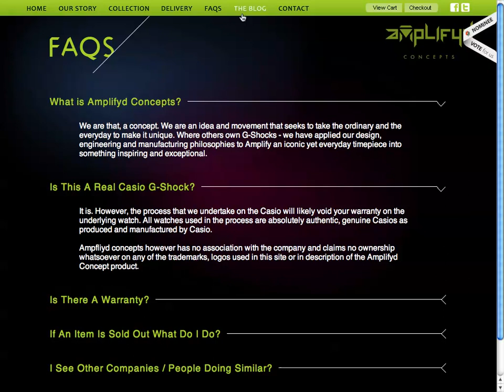AMPLIFYD CONCEPTS - is the culmination of years of planning, design and engineering by a dedicated group of enthusiasts, collectors from all over the world.